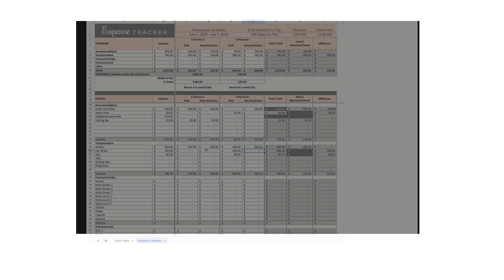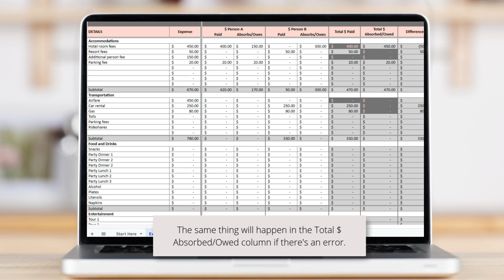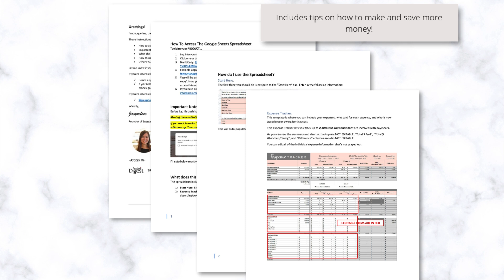Vacation Budget Splitter Spreadsheet - tracks up to 2 Payers (Google Sheets)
If you are traveling with multiple people and you need to split expenses and costs like vacation rentals and group bills with friends, it can be difficult to keep track of who paid and who owes.

This Trip Expenses Spreadsheet will help your group keep track of your vacation expenses, note who paid for which expense and who will be absorbing or owing for the costs.

This Vacation Split Calculator keeps track for up to 2 different people.

This Holiday Split Money Budget Calculator is flexible and allows you to enter in what each person paid and now owes. It doesn't assume you're splitting payments and expenses evenly.

If you make a mistake like the amount paid not equaling the amount owing, this Trip Split Calculator will highlight the error.